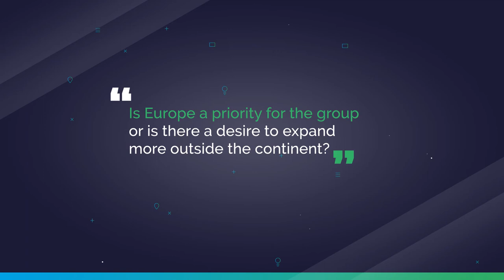GLF18 Interview Thomas Willms, CEO, Deutsche Hospitality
Find the intervention of Thomas Willms at the Hospitality Leaders round table

Thomas Willms, CEO, Deutsche Hospitality took the time to answer our questions at the Global Lodging Forum, on April 9-10, 2018, at InterContinental Paris Le Grand.

On the agenda for this interview:

00:14 MAXX by Steigenberger is your new brand: please introduce it and tell us how far you would like to develop it.
01:00 You have been appointed CEO very recently, what directions will you give the group?
01:44 Is Europe a priority for the group or is there a desire to expand more outside the continent?

Retrouvez l'intervention de Thomas Willms à la table ronde Hospitality Leaders

Thomas Willms, CEO, Deutsche Hospitality a pris le temps de répondre à nos questions lors de la 23ème édition du Global Lodging Forum, les 9 et 10 avril 2018, à l'InterContinental Paris Le Grand.

Au programme de cet entretien :

00:14 MAXX by Steigenberger est votre nouvelle marque : pouvez-vous la présenter et nous dire à quel point vous souhaiteriez la développer ?
01:00 Vous avez été nommé CEO très récemment, quelles directions allez-vous donner au groupe ?
01:44 Est-ce que l'Europe est une priorité pour le groupe ou y-a-t-il davantage un désir de s'étendre au-delà du continent ?